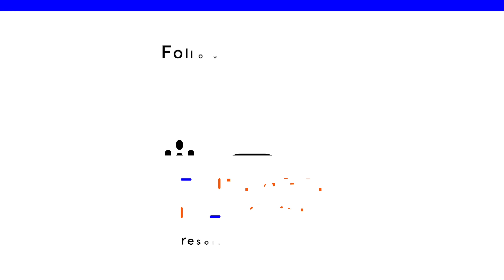Rick Answers Your Questions | Rick Wilson's Enemies List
As we inch closer to this historic election there are many questions to answer. On this episode Rick picks a handful of your submitted questions and gives them a classic hot take. He touches on Kamala Harris and Donald Trump's potential paths to electoral college victory, Trump's declining favorability and the recent criminal charges against him, while also sharing some personal reflections, including the joy of becoming a grandfather.

About The Enemies List:
American democracy is being threatened, and *Rick Wilson* knows exactly who is responsible. In each episode, Rick calls out those who are the enemies of democracy and exposes their treachery- because sunlight is the best disinfectant.

Rick Wilson's Books